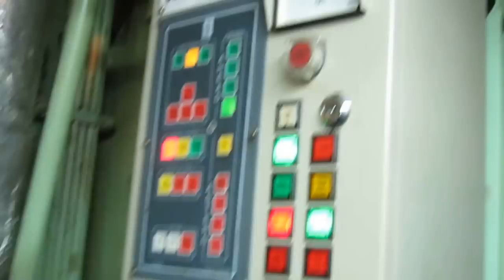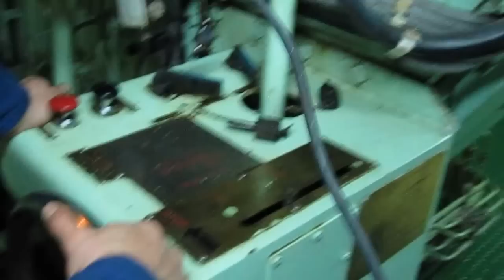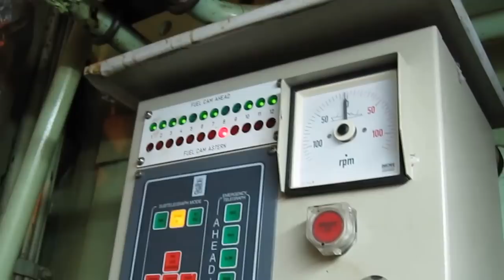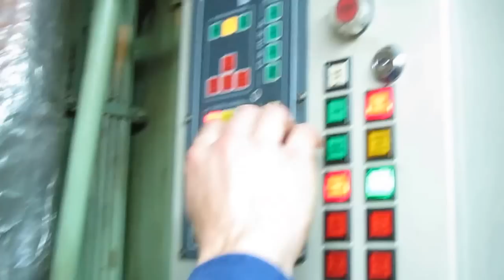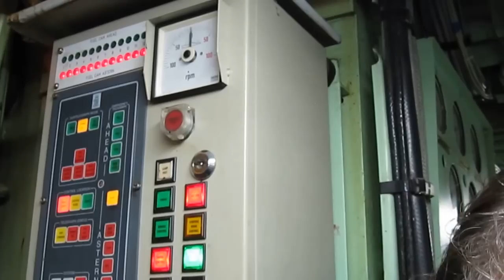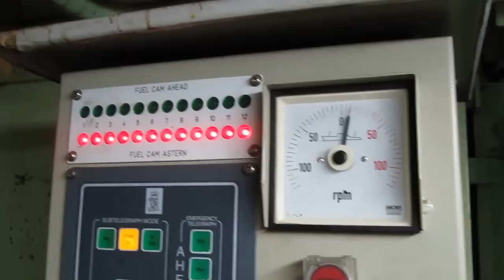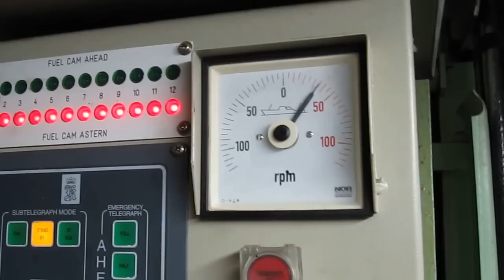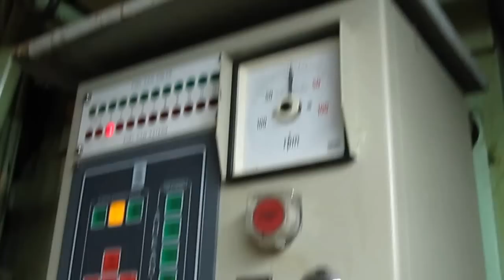Container Ship Main Engine Starting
This video shows how to operate the main engine (94rpm max) of a container ship from the emergency manoeuvring station (engine side control console).

The engine is started using compressed air which pushes the pistons down in sequence to bring the speed up before fuel is injected.

In this video the large hand wheel is used to regulate the rack and slide operation of all of the engine's fuel pumps which control the amount of fuel entering the cylinders and so, the speed of the engine.

Main Engine Man B&W 12K98MC
- 12 Straight cylinders in-line
- 980mm Bore
- 2660mm Stroke
- 68640 kW (92048 hp) @ 94 rpm

8478 teu, 91038 Gross tonnage, 334 Metre long Container ship.